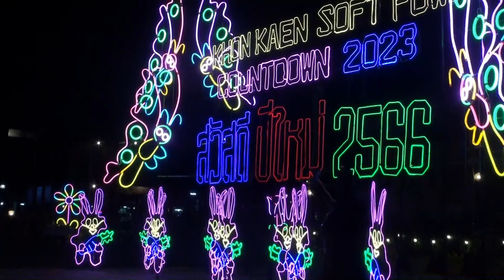หมอลำ พวงเพชร กาละพันธ์ สวัสดีปีใหม่ 2566 ณ ศาลากลาง Khonkaen Soft Power Countdown 2023